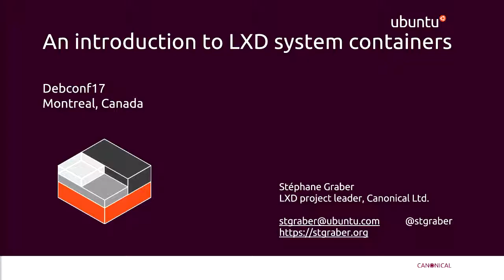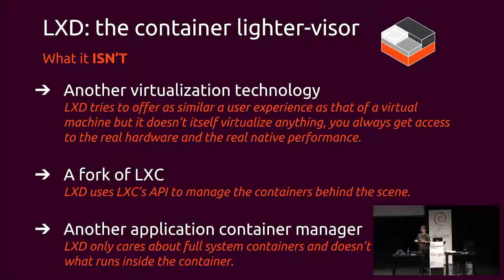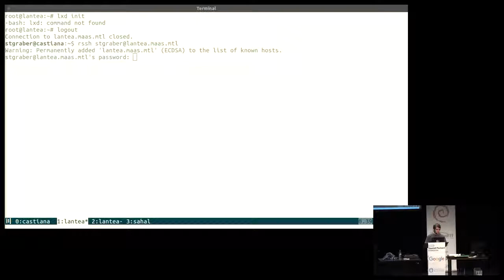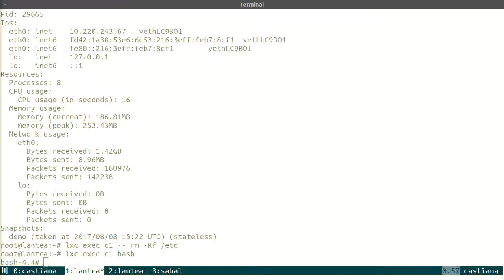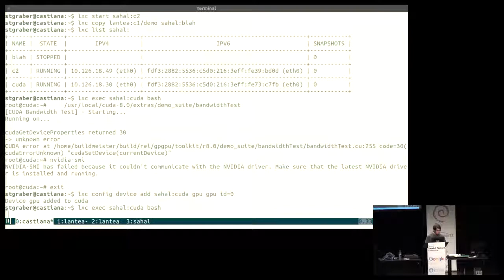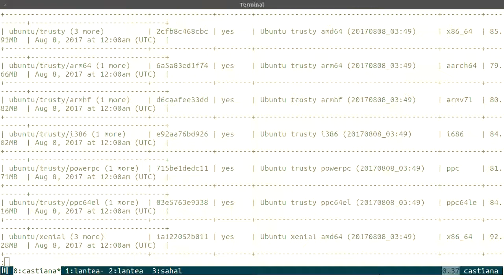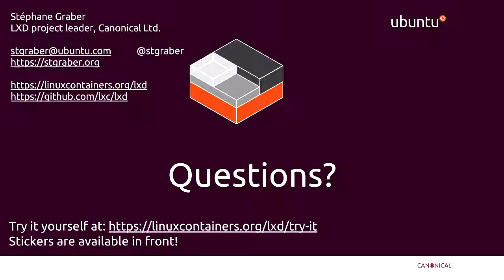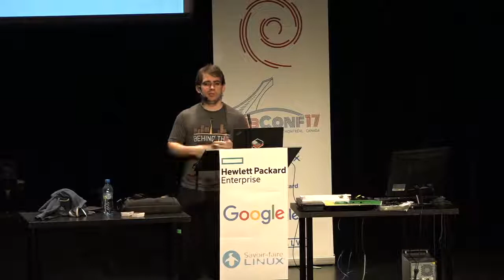An introduction to LXD system containers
by Stéphane Graber

Room: Buzz
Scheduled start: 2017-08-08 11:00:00